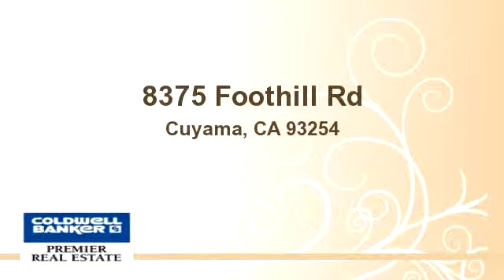Lot/Land for sale - 8375 Foothill Rd, Cuyama, CA 93254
76+ Acres In Great Cuyama Valley-Close to Hwy 166 with Beautiful Panoramic Views. Individual water well, Septic Tank, Shaded Structure, Storage Shed. Borders National Forest. Ideal for recreational user, camping or other outdoor activities, the possibilities are endless. Many more improvements. Call for more information.

Bedrooms: 0
Bathrooms: 0
Square Feet: 3331469
Price: $280,000

10/29/2014 09:17:15 pm

Last modified: